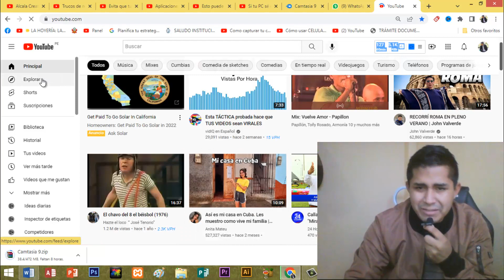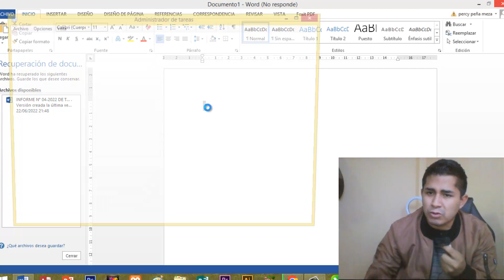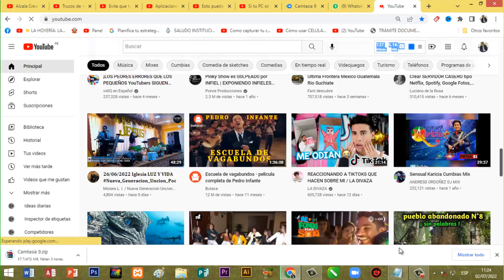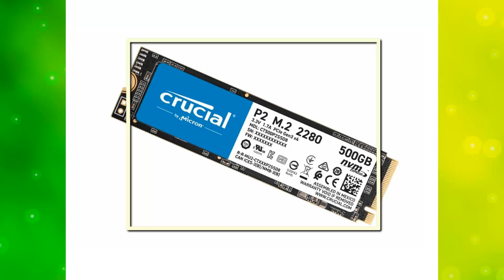Porque MI PC y LAPTOP se CONGELA, se TRABA y el PROGRAMA NO RESPONDE / Solución Rápida 2022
En este video te mostramos Porque se Congela tu PC y Windows 10, 8 no responde  y qué puedes hacer para solucionarlo, además te diré que hacer cuando tu pc no responde o se congela y se traba tu computadora. Solución rápida 2022.

Te enseñare a como descongelar tu pc o laptop sin programas.